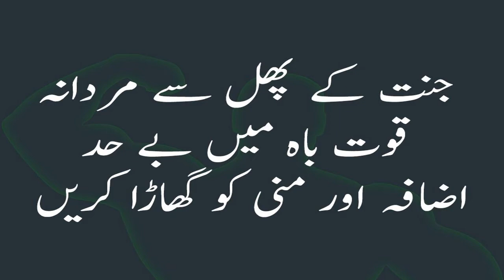Anjeer Se Mardana Kamzori ka Ilaj | Benefits of Figs